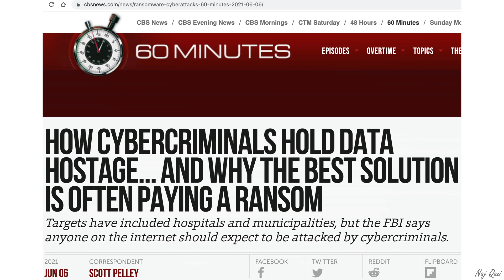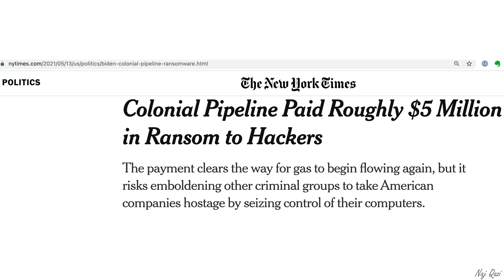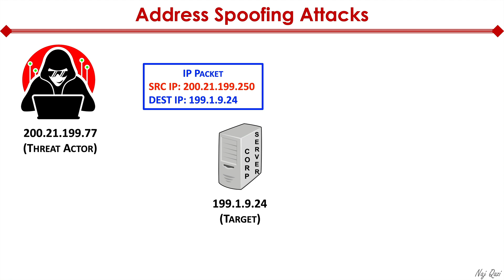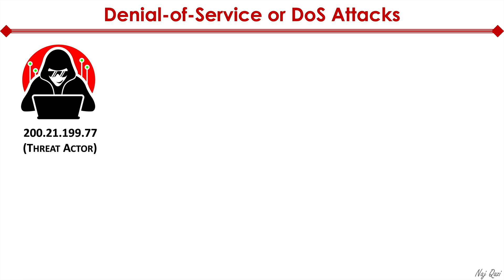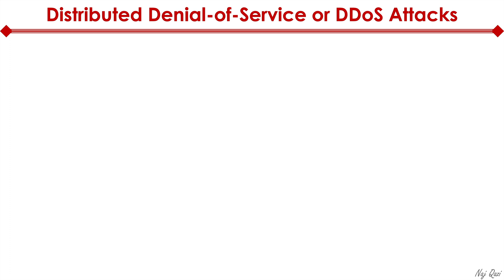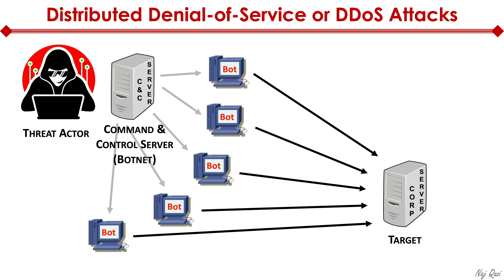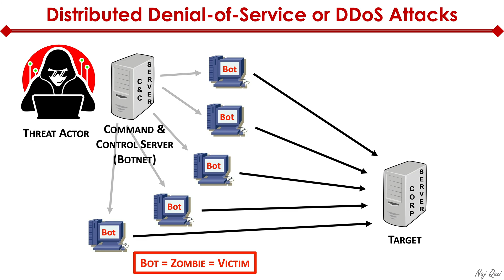Most Common Security Threats (Part 1)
What are the most common network security threats? 🤔

I am glad you asked.  In this video, I provide a high-level overview of the cybersecurity threat landscape.  I then walk you through address spoofing attacks, DoS attacks & DDoS attacks.  This is Part 1 of a 3-Part Series.  👨‍🏫

This video is part of my popular Tech Nuggets series.  The goal of tech nuggets is to cut to the chase & explain tech concepts in the form of small nuggets that you can consume right before walking into a customer meeting or a job interview  🧳

Got feedback?  I would love to hear your thoughts.  Drop them in the comments section below  🚀